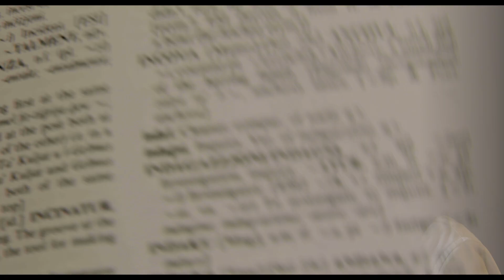Kelma Kuljum - INĊOVA